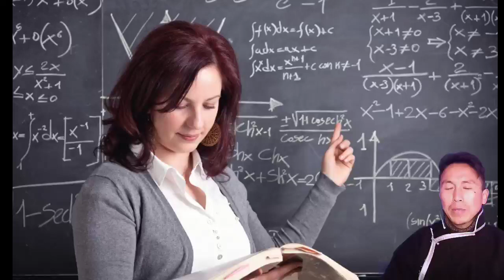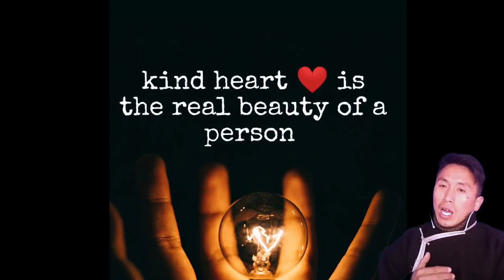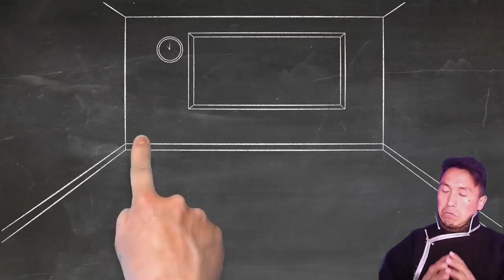How a "right education" leads to a meaningful life?